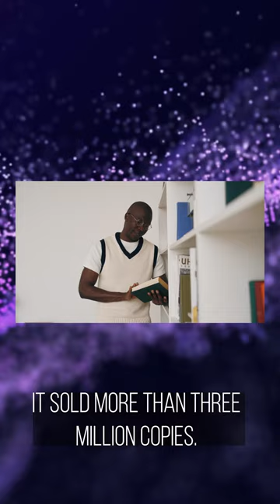Terry McMillan: Author of Waiting to Exhale